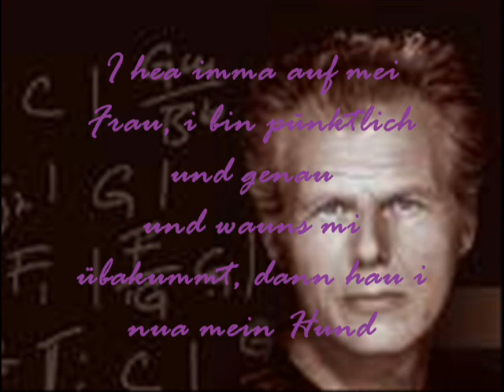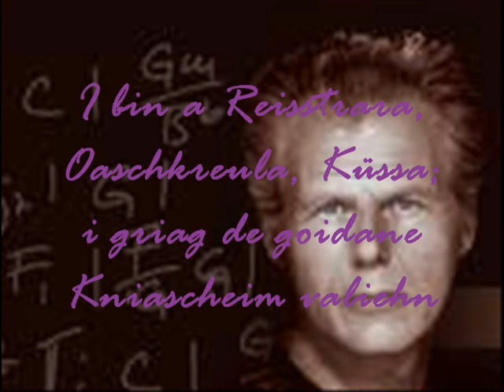I bin a Kniera Georg Danzer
dedicated to the ones i laugh with...^^